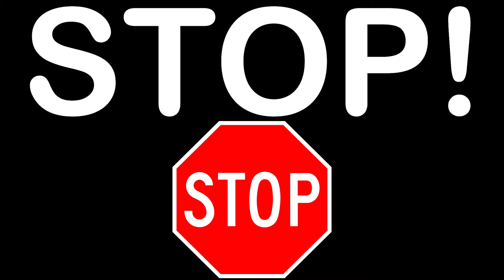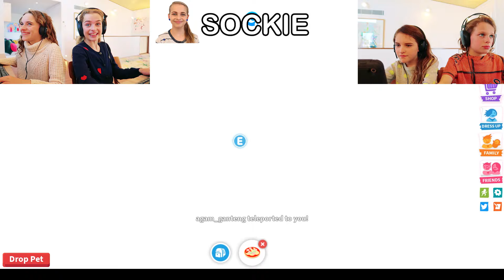KID WHO MAKES MOST MONEY WINS IN ADOPT ME Roblox w/ The Norris Nuts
Mystery Prize for Norris Nut who makes most money.